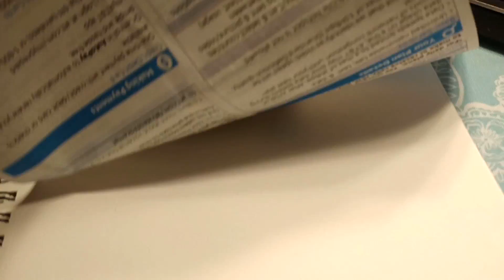Going Walmart and Trying Twinkies for The First Time Ever (USA Exchange Student Vlogs #3)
Hello Thimblers, Bumthimble Out there. Today, I am going to walmart and eating twinkies for the first time ever as an USA exchange student.

My Skype: bumthimblee ( if u wanna play with me or talk)